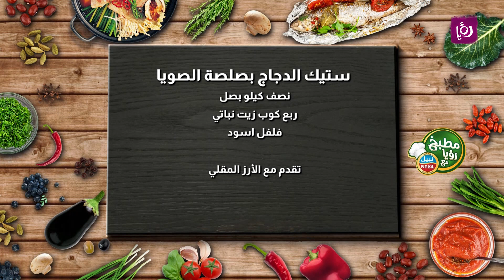ستيك الدجاج بصلصة الصويا صوص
ستيك الدجاج بصلصة الصويا
المقادير:
٤ صدر دجاج مقطع شرحات
نصف كوب صويا صوص قليل الملح
كوب ماء
ربع كوب عصير برتقال
ملعقة عصير ليمون
ملعقة ثوم مفروم
نصف كيلو بصل
ربع كوب زيت نباتي
فلفل اسود

تقدم مع الأرز المقلي

مطبخ رؤيا